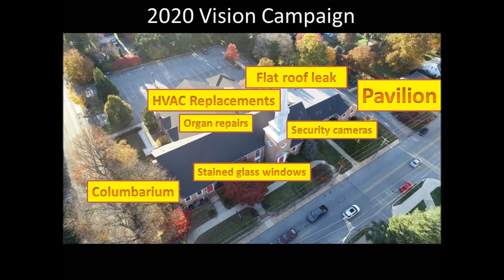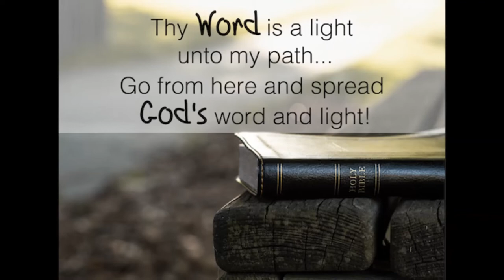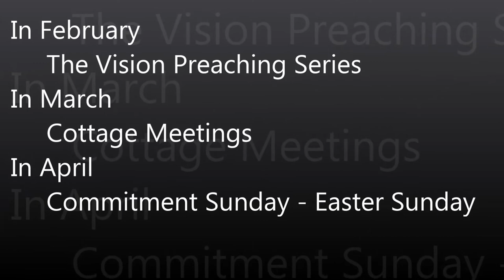2020 Campaign Preview Video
A call to prayer for the 2020 Capital Campaign for Calvary Lutheran Church.